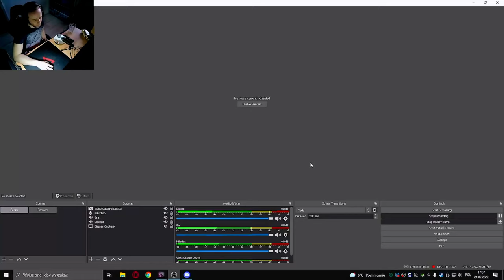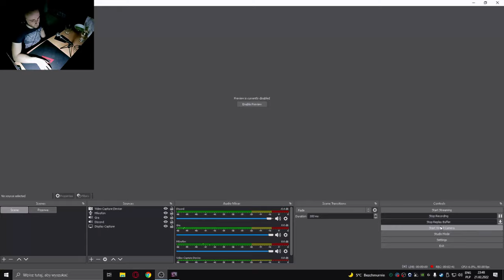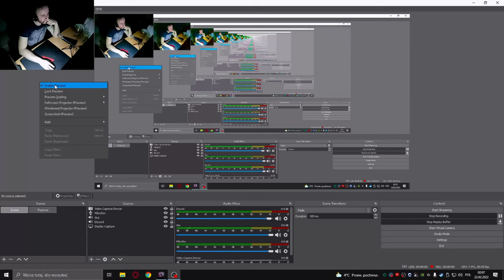DayZ, Sezon 1.16 Ep3, Admin postrzelony 🥺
Karta graficzna: NVIDIA GeForce RTX 2060
Procesor: Intel(R) Core(TM) i5-4460  CPU @ 3.20GHz
Pamięć: 24,0 GB RAM
Bieżąca rozdzielczość: 1920 x 1080, monitor 144Hz
System operacyjny:  windows 10 64bit

Jeśli interesują was poradniki czy ciekawostki z DayZ to polecam kanał "Kuzyn" na którym takowe znajdziecie.